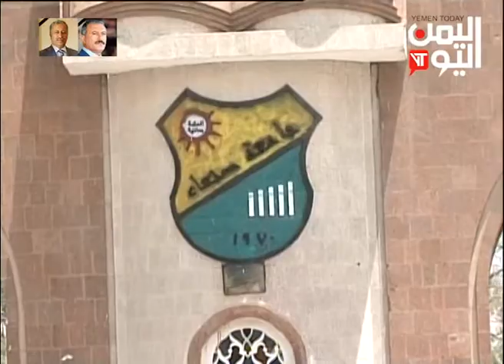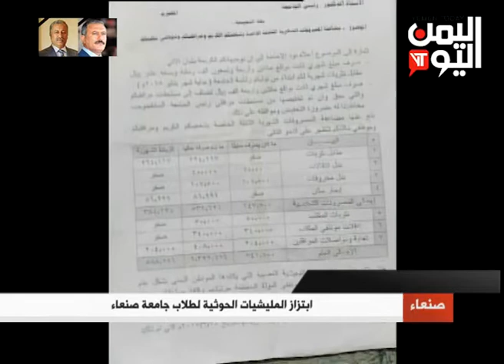نشرة اخبار 3:30 11-5-2018